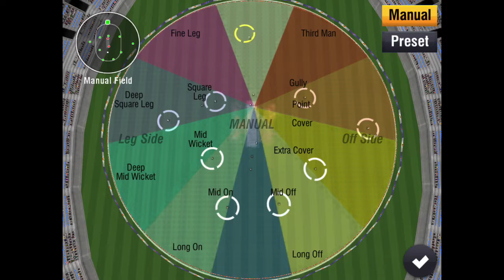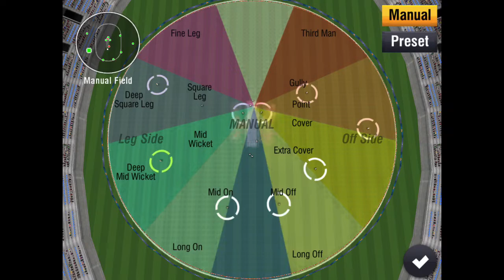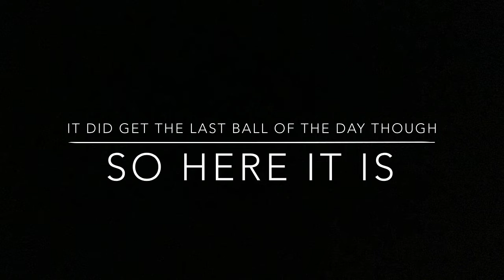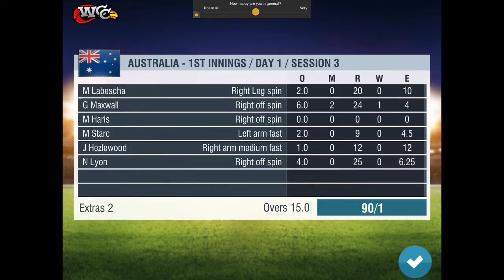WCC2 Australia Vs New Zealand 1st test day 1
Welcome to the first video of my Australia vs New Zealand test series